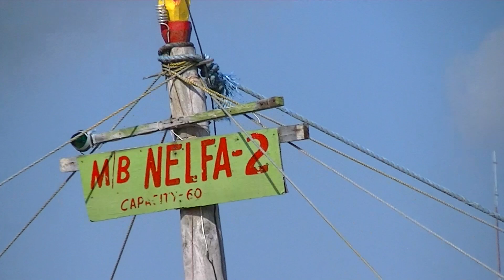Nelfa_2 boat, My Philippine Adventure October 2012_31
This is our ride to Bakhaw (Bachao) on Daram Island.  Bachao (Bakhaw), Daram, Samar.
It is about a 4 hour trip from Tacloban with stops in 3 or 4 other provinces along the way.
Some spellings are Bakhaw (In the province itself) and Bachao (on the internet).  I have yet to find a detailed map of Daram, Samar showing exactly where Bakhaw is.